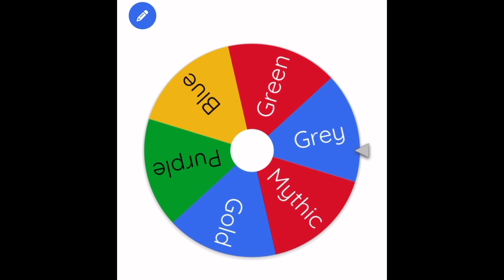Wheel decides my loot!